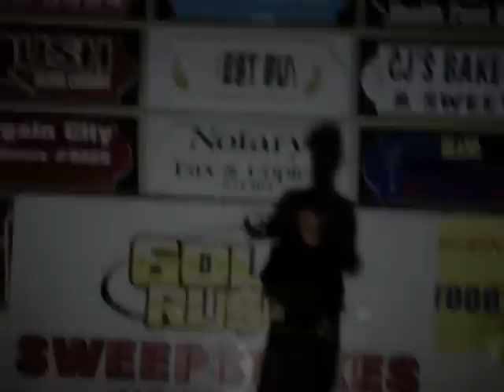yungty k9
waha boyz